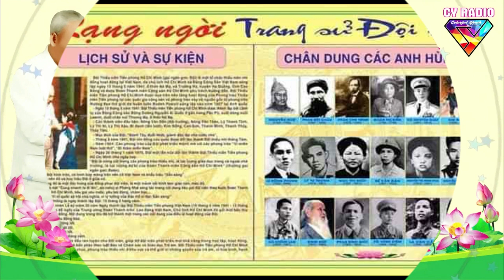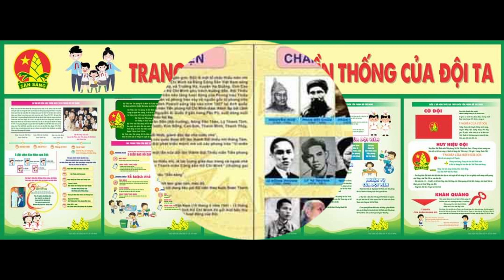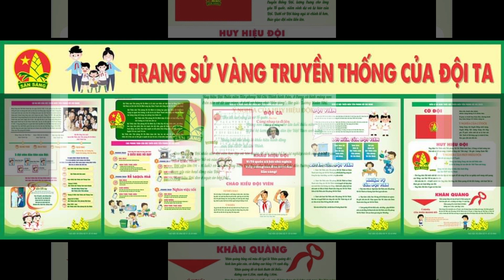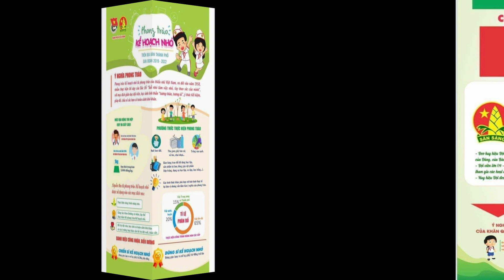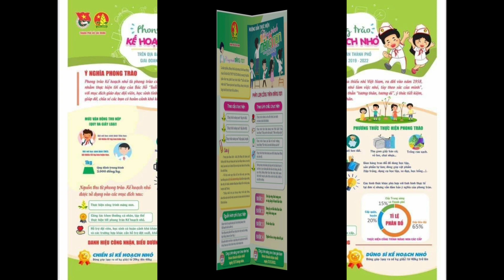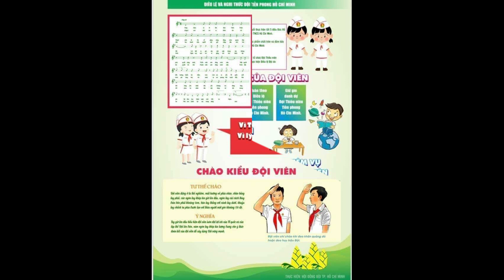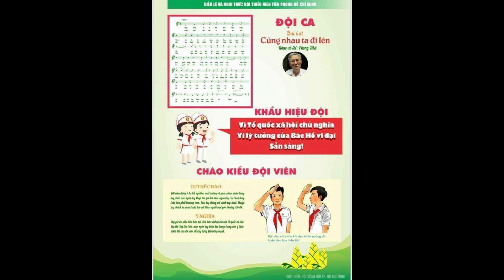TUYÊN TRUYỀN KỶ NIỆM 82 NĂM NGÀY THÀNH LẬP ĐỘI TNTP HỒ CHÍ MINH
Tuyên truyền